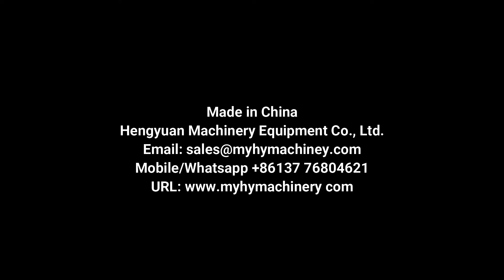HYLP-500A Automatic Bottle Unscrambler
HYLP-500A Automatic Bottle Unscrambling Sorting Unscrambler Machine Orienter Equipment adopt a variety of technologies in the production.The good market feedback and customer reputation have allowed it to stand out in the fierce market competition and better respond to the ever-changing market changes.What's more customized services are available.

自动塑料瓶理瓶机 زجاجة آلة, - pudel., бутилка., i butelkę., flaske af maskine, Unscrambler., сортировочная машина , Machine de traitement de bouteilles, - pullo., 이 병의 기계, De fles., legge láhev stroje, sticlă de maşină,瓶機, flaska med maskin, in steklenico stroj, เครื่อง, Το μπουκάλι αυτόματα μηχανήματα για το φινίρισμα, az üveget a megfejtéshez gép, distruggi la macchina automatica., Máy tự động sắp xếp lại 瓶子自動整理機

▶ Rotating bottle unscrambler details
█ Technical description
Automatic disc plate rotating bottle unscrambler machine is electromechanical integration equipment, convenient operation, simple maintenance and reliable running. This machine is equipped with a bottle of quantitative control detection and overload protection device. Noise is less than 70 db. The machine plate adopt high quality stainless steel 304, in line with the GMP requirements. Using mechanical bottles of correcting mechanism, implement unified bottle. And equipped with for bottle device, greatly improving the production efficiency. This machine is equipped with three stepless speed regulating motor. One used to adjust unscramble bottle rotary speed, unscramble bottle rotary speed faster, the faster the speed of the bottle also, conversely the more slowly. And at the exit of this machine is equipped with a photoelectric switch, autonics testing bottle conveyor belt if there is a wall behind the phenomenon, such as a wall bottle, the bottle of rotary motor automatic stop. If detected lack of bottle, automatic startup. This machine realized the entire intelligent.

Applicable bottle diameter: ф 30 mm to 80 mm by changing disc plate
Production capacity: ≥5000 bottles/hour (500 ml)
Power supply: 220V/110V, 50Hz/60Hz, 1kw
Air supply: 0.6Mpa, 10-18l/min
Size: 200x110x120cm
Weight: 350kg

▶ Hengyuan Machinery sincerely hopes to cooperate with clients all over the world. We will reply immediately upon receiving your message.